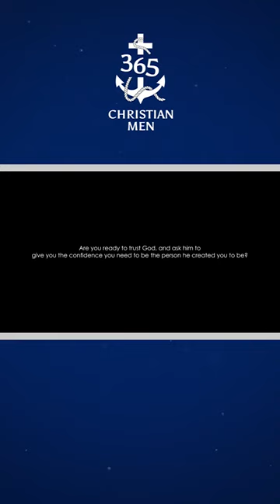March 21st Thomas Spurgeon – England, Pastor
March 21. Thomas Spurgeon. Thomas, whose name means twin, was indeed a twin, born to Charles Haddon and Susannah Spurgeon in 1856. His name also means leader, but young Thomas was plagued with ill health that derailed his dreams of attending Pastors’ College in England. Instead, his parents sent him to Australia.

Eventually, after building his health and preaching in Australia, Thomas returned to England and filled the pulpit of his father's church the largest Baptist church in the British Empire. As pastor of that church, he also led many of its outreach ministries. In addition to these duties, he wrote books and articles. On this date in 1894, he was elected as pastor of his father's church the Metropolitan Tabernacle.

365 Christian Men is a daily podcast with inspirational stories about real men.